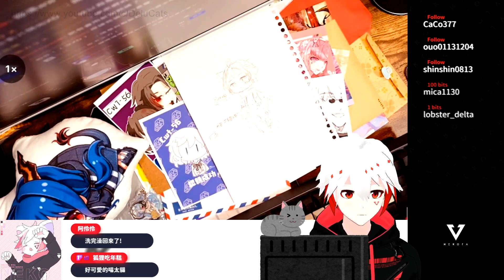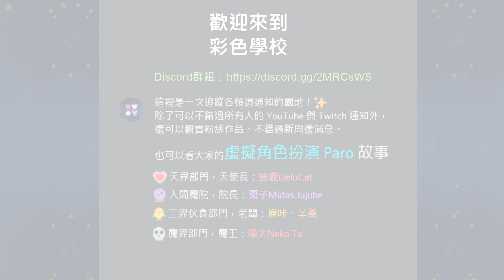【迪鹿嚇到精華】你欠淨化？ft.喵太、NaGi、棗子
迪鹿DeluCat是小天使們的天使長。